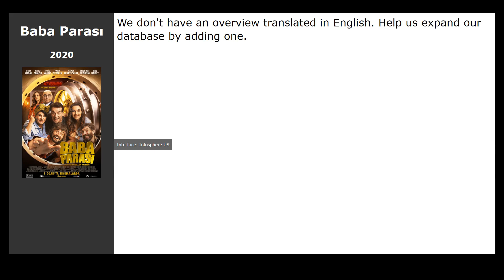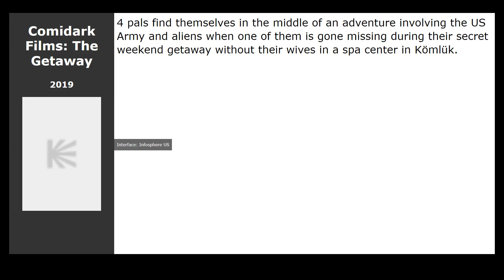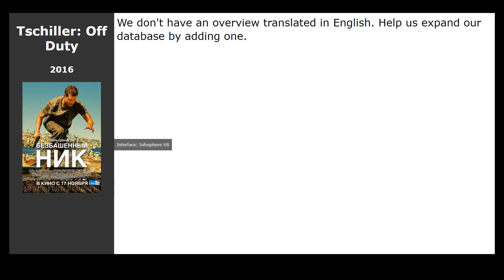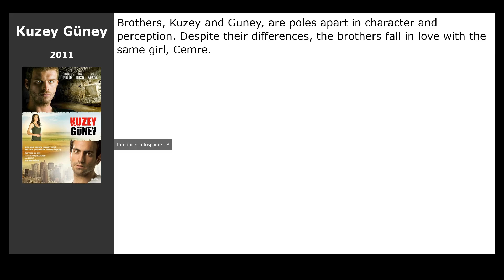13 Best Turkish films about computer games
The list of the best Turkish films about computer games selected by visitors of our site:

00:00 Introduction
00:13 NAVI. Born To Win (2021)
00:26 Free Guy (2021) / genre: fantastic, fantasy, action
00:39 Baba Parası (2020) / genre: comedy
00:52 Comidark Films: The Getaway (2019) / genre: drama, comedy
01:11 Miracle in Cell No. 7 (2019) / genre: drama, family
01:25 Student A (2018) / genre: drama, comedy, fantasy
01:38 Housewife (2017) / genre: thriller, horror
01:57 Tschiller: Off Duty (2016) / genre: action, thriller, crime
02:10 Medcezir (2013) / genre: drama, melodrama, comedy
02:29 A Long Story (2012) / genre: drama
02:48 Evim Sensin (2012) / genre: drama, melodrama
03:01 Kuzey Güney (2011) / genre: drama
03:20 Five Minarets in New York (2010) / genre: action, thriller